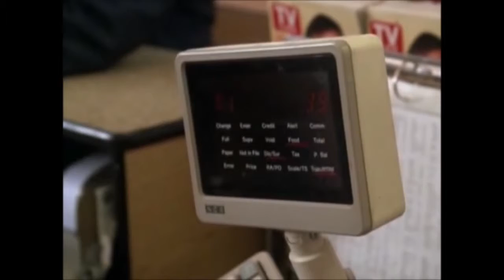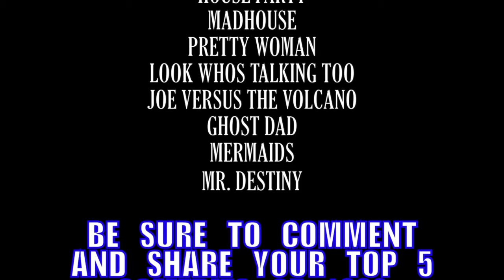1990: TOP 5 COMEDY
See my TOP 5 comedy films of 1990 in this video.